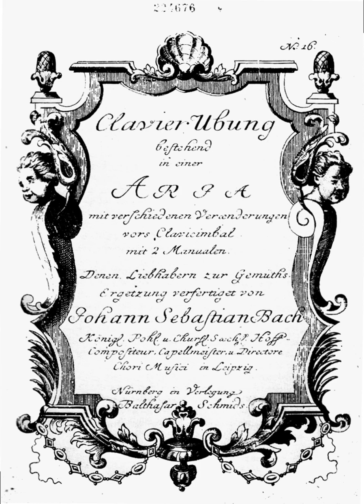Bach Goldberg Variations, Variations 1-14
A performance of the Goldberg Variations, variations 1-14